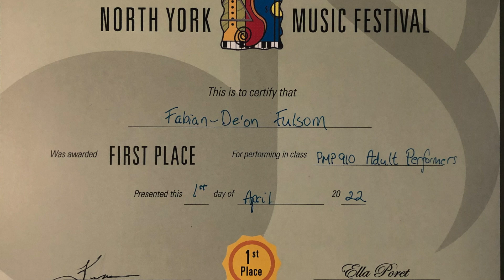"Live Performance / ZOOM" of Schubert's Impromptu in Eb Major (Op 90 No 2), | Fabian-De'on Fulsom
On Sat April 30th, 2022,  a group of fine young musicians came together to share some music in Cabbagetown Toronto, at the home of Mario Ostrowski.  Most people attended, although the recital was telecasted via ZOOM for those who couldn't attend (hence the quality of this video)

Watch till the end for the SURPRISE ENDING!!

This was the first time our UofT MasterClass Group had a chance to perform in person for each other since the beginning of COVID back in 2020.

Special thank you to Mario for hosting this special afternoon recital at his beautiful home.